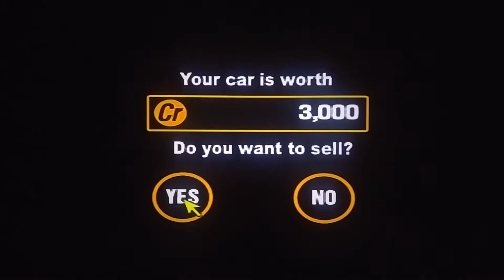Gran Turismo 2: Episode #20: The '80s Sports Car Cup!! (Part 2)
Episode number 20 of my playthrough of Gran Turismo 2!!